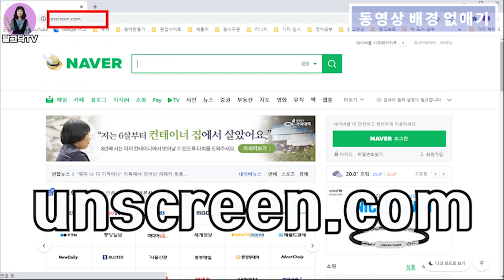배경 없이 사진만 쓰기 /누끼따기/ 포토샵/ 배경 없이 사진만 쓰고 싶을때 2초 완성 / 핵쉬운 사진 배경 지우는 방법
배경 없이 사진만 쓰기 / 배경 없이 사진만 쓰고 싶을때 2초 완성 / 핵쉬운 사진 배경 지우는 방법
누끼따기 5초 완성/자동 누끼 따기 사이트(영상 배경 없애기 참 쉽쥬~)